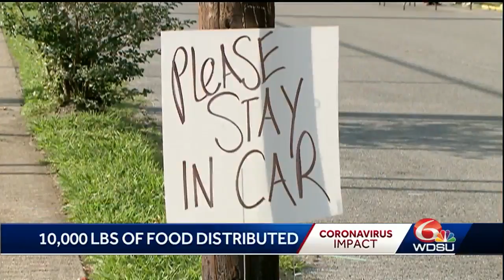New Orleans community organization gives out 10,000 pounds of food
A New Orleans organization gave out 10,000 pounds of food this week to people in need.